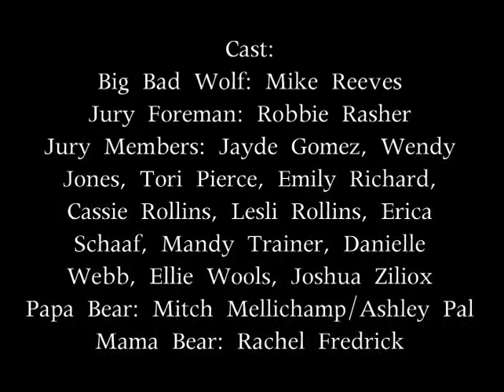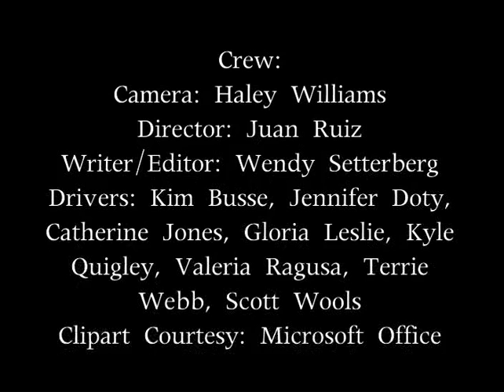09 Lake Gibson Middle Trial of the Century